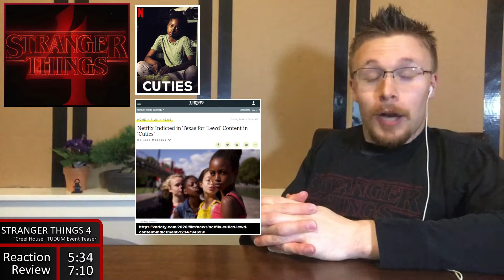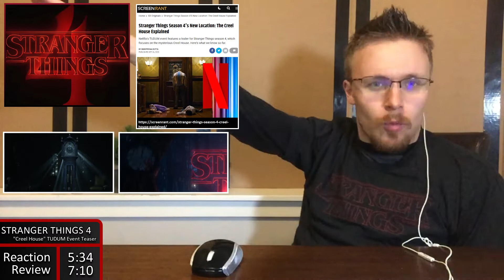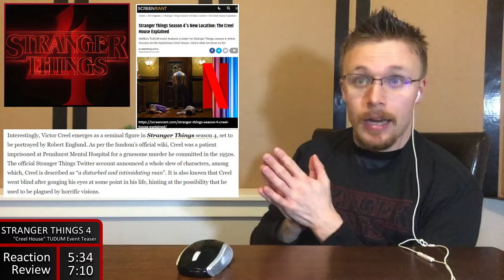STRANGER THINGS 4: "Creel House" Teaser Reaction & Review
Today’s Reaction Subject: STRANGER THINGS 4 (Season 4) (2022 Streaming Release)

Synopsis (as of November 22th, 2021):
      “When a young boy disappears, his mother, a police chief and his friends must confront terrifying supernatural forces in order to get him back."
      --IMDb

My reaction to the "Creel House" teaser promo for STRANGER THINGS 4, the next entry in the popular Netflix streaming series.

Content Locations:
1) 5:34 (Reaction)
2) 7:10 (Review)